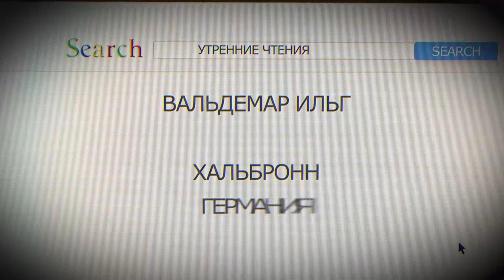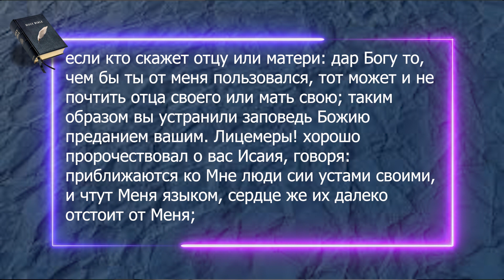Как отличать важное от менее важного? Матфея 15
Тогда приходят к Иисусу Иерусалимские книжники и фарисеи и говорят: зачем ученики Твои преступают предание старцев? ибо не умывают рук своих, когда едят хлеб. Он же сказал им в ответ: зачем и вы преступаете заповедь Божию ради предания вашего? Ибо Бог заповедал: почитай отца и мать; и: злословящий отца или мать смертью да умрет. А вы говорите: если кто скажет отцу или матери: дар Богу то, чем бы ты от меня пользовался, тот может и не почтить отца своего или мать свою; таким образом вы устранили заповедь Божию преданием вашим. Лицемеры! хорошо пророчествовал о вас Исаия, говоря: приближаются ко Мне люди сии устами своими, и чтут Меня языком, сердце же их далеко отстоит от Меня; но тщетно чтут Меня, уча учениям, заповедям человеческим.» ‭‭От Матфея святое благовествование‬ ‭15‬:‭1‬-‭9‬ ‭SYNO‬‬